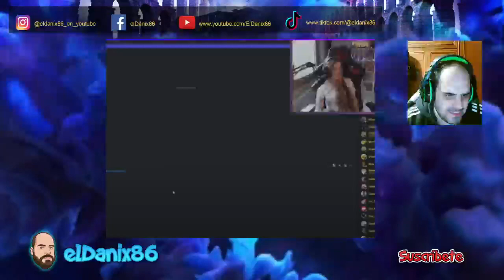MAYICHI reacciona a NEXXUZ opinando sobre su combate contra AMOURANTH en la VELADA 3